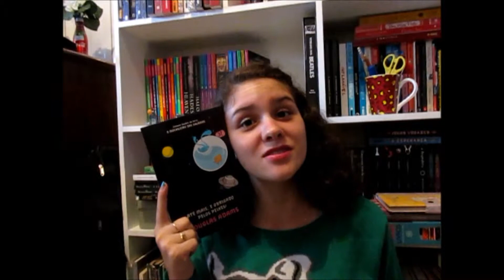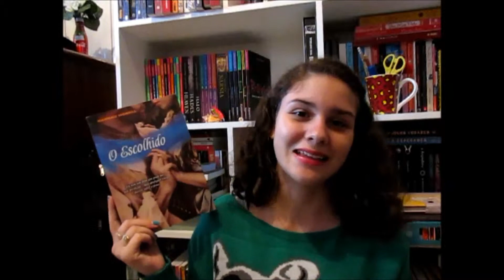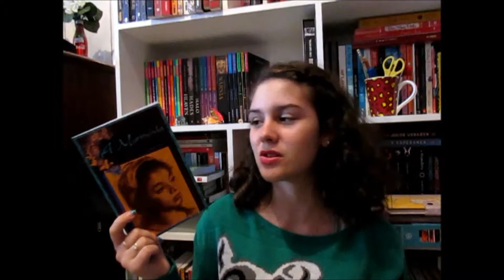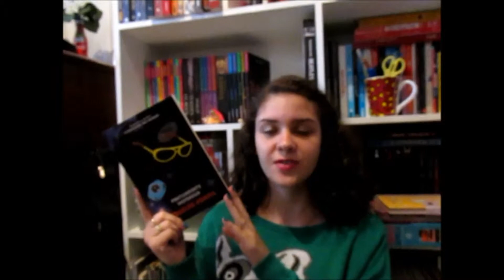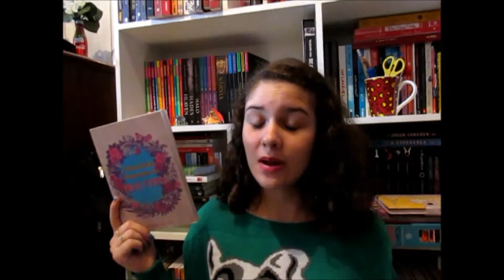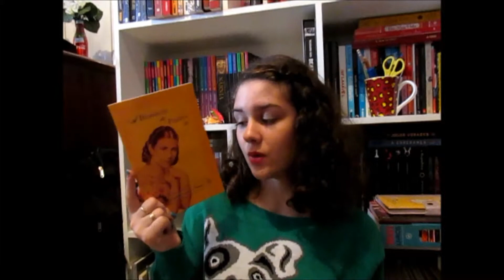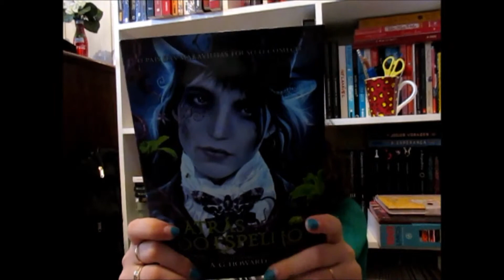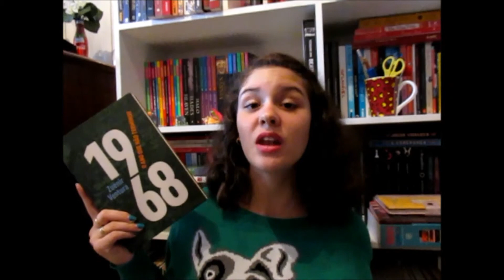Leituras de Março/15